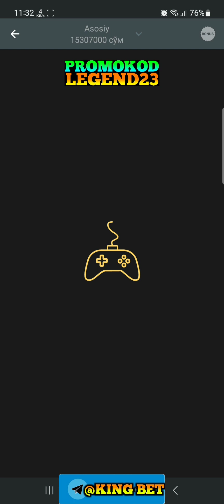VAMPIR CURSE MINUSDAN CHIQIB OLDIM😱